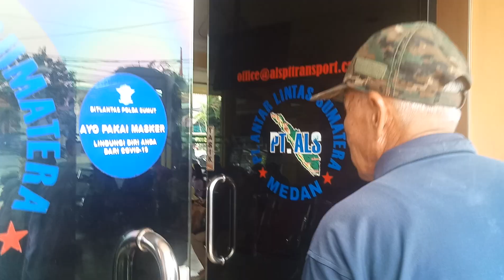BERKUNJUNG KE MABES BUS TERBESAR DI SUMATRA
Markas besar bus Pt antar lintas sumatra yang ada di jln.sisingamangaraja Medan